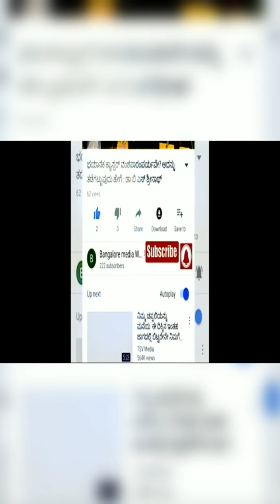ಉಕ್ರೇನ್ ಯುದ್ದ ಭೂಮಿಯಿಂದ ತಂಡೋಪತಂಡವಾಗಿ ಭಾರತಕ್ಕೆ ಬರುತ್ತಿರುವ ವೈದ್ಯಕೀಯ ವಿದ್ಯಾರ್ಥಿಗಳುUkraine War Story